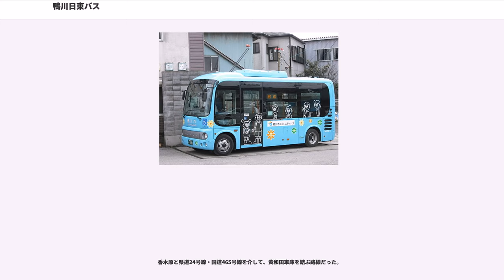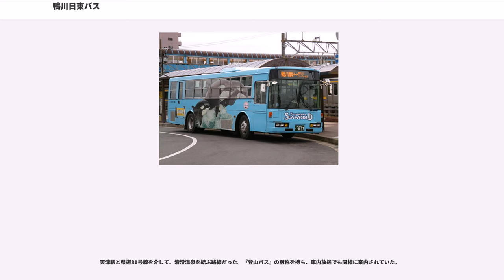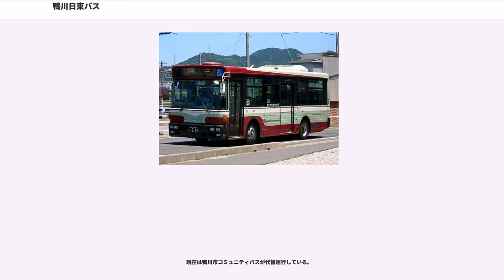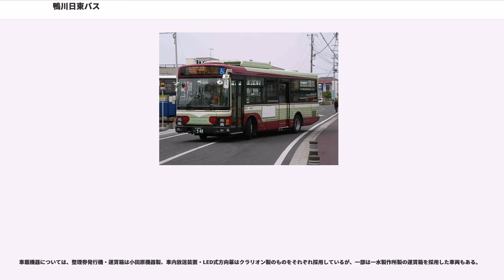鴨川日東バス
鴨川日東バス株式会社（かもがわにっとうバス）は千葉県鴨川市周辺で主に事業を展開するバス事業者である。
1994年10月に日東交通の鴨川営業所を分社化して設立された。

京成バス・小湊鐵道との共同運行路線である。

この路線が発着する御宿 - 勝浦 - 大多喜地区は、本来、小湊鐵道の営業エリアであるが、当時の御宿町は「アクシー号」で実績のある同社と京成電鉄（当時）に運行を要請、路線開設に至った経緯があり、2013年4月28日の圏央道開通に伴うダイヤ改正で、小湊鐵道が参入するまでは同社と京成バスでの2社共同運行であった。

途中の市原鶴舞バスターミナルにて、羽田空港・横浜駅方面のバスへ乗り換えができる。

日東交通・東急トランセとの共同運行路線である。

日東交通グループにとって、初めて渋谷へ乗り入れる路線である。回数券の設定はないが、PASMOなどのICカード決済で現金運賃より一律100円割引が適用される（木更津金田バスターミナル乗降を除く）。

2019年（平成31年）3月1日からは運行に東急トランセが加わり、一般公募による愛称も制定された。愛称は鴨川の海＝「シー」と渋谷の「谷」＝「バレー」を掛け合わせた造語である。

その名の通り、房総半島を横断する形で鴨川市と木更津市を結ぶ急行路線である。

木更津駅にて川崎・横浜・羽田・品川各方面の高速バスに乗継が出来る。そのためか案内放送では急行バスであるにも関わらず、高速バスの位置づけとなっている。車両についても路線バスタイプのものではなく、主に高速バスと同仕様のもの（格下げ車）が運用される。

また、2005年（平成17年）10月1日以降は日東交通・三島線が粟倉までの運行（現在は小糸中島まで）になった為、君津市豊英（とよふさ）・三島・清和地区から木更津駅へ直通する唯一の路線となった。

利便性を図るため、発行から3日間有効の往復割引乗車券（2,000円）を本社窓口バス車内および日東交通木更津駅西口案内所で発売している。

また当路線専用回数券がを本社窓口およびバス車内で発売している。

自家用車の増加などにより、利用客離れに歯止めがかからず、国・県・自治体が補助金で赤字分を補いながら、運行を継続しているのが現状である。

鴨川日東バスの幹線路線（館山系統のみ館山日東バスとの共同運行）で、運行区間のほとんどは国道128号線を介している。

また、利便性を図るため、往復割引乗車券（亀田病院・鴨川駅 - 館山駅間1,300円）を本社窓口・車内などで発売している。

ちなみに停留所名や案内放送等では安房等の旧国名を除いて「鴨川駅」・「小湊駅」の様に表示・案内している（但し、この路線に限ったことではない）。

千葉県道34号鴨川保田線（長狭街道）を介する路線である。

東京湾フェリー行きは急行便扱い（平塚入口 - 東京湾フェリー間）となり、1日4往復が設定されている。

また、利便性を図るため、発行から3日間有効の往復割引乗車券（鴨川駅 - 平塚本郷間800円・鴨川駅 - 東京湾フェリー間1,500円）を本社窓口などで発売している。

ちなみに全盛期（1960年代）は鴨川 - 上総湊間を結ぶ、国鉄連絡バスの役割を担っていた。その名残からか現在でも「主基駅」・「吉尾駅」と「○○駅」と付く停留所があるのも特徴である。

安房鴨川駅と城西国際大学観光学部（安房キャンパス）を結ぶ路線である。

早稲田大学鴨川セミナーハウスでの乗降は、デマンド方式を取っている。そのため、当該停留所から鴨川駅方面に乗車する場合は所定の方法で乗車の旨を連絡しなければならない。

かつて運行していた一般路線バスの廃止代替バス（21条バス）に端を発する。運行形態は主に、同社で車両を用意する場合と、自治体が用意した自家用車両を同社が運転管理を請け負う場合の2種類が存在する。

これまで鴨川日東バスが運行していた代替バス路線（鴨川市内の全線）を再編し、鴨川市からの委託を受けて運行する路線である。

コミュニティバスの運行にあたり、法定協議会が事前に運行事業者を公募したところ鴨川日東バスに決定したことから、回数券・定期券は同社発行のものが従来通り使用できる。また、運賃は他社路線と競合を避けるため、対キロ制を採用しているが、競合のない清澄ルートについては簡易運賃制となる（初乗り200円と上限の400円のみ）。

安房鴨川駅は原則として西口発着だが、出入庫と重複する便...